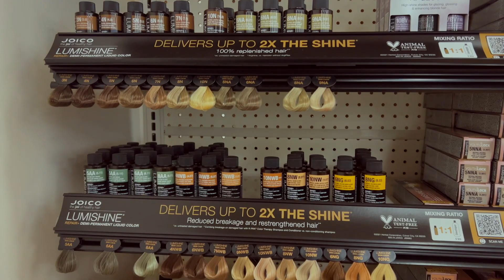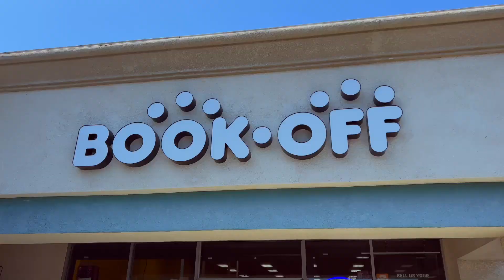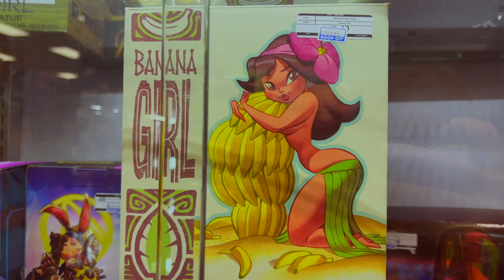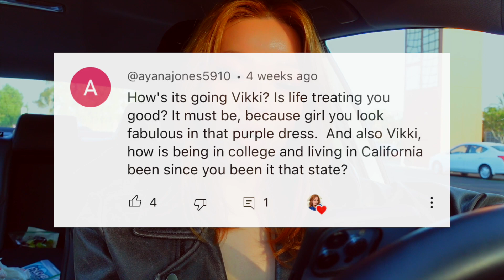Life In The Suburbs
Hi ChosenFamily,

Welcome to a new era of me tolerating California life. Enjoy!

Love
Vikki Le

Soundtrack:
A Little Longer - Windshield
Shut Up - Mind Me
Maybe We'll Get There - Alder